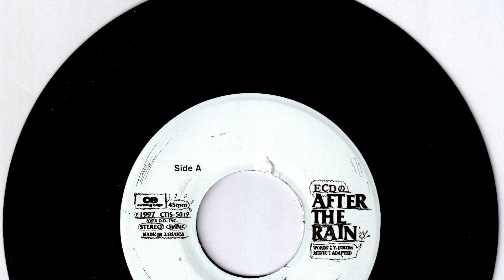ECD - EDCのAFTER THE RAIN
Mute Beat の After The Rain を大胆にサンプリングして話題になった1曲
EDCらしさ満点のリリック

release: 1997
label: Cutting Edge
format: 7inch